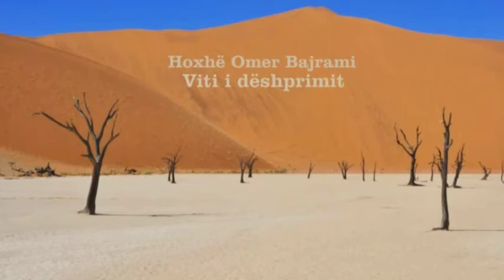06 - Viti i dëshprimit - Hoxhë Omer Bajrami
Ndalohet ngarkimi i videos nëpër kanale tjera. Ndërsa lejohet dhe pëlqehet shpërndarja e videos vetëm nga kanali jonë zyrtar